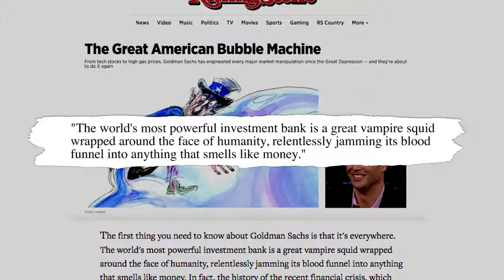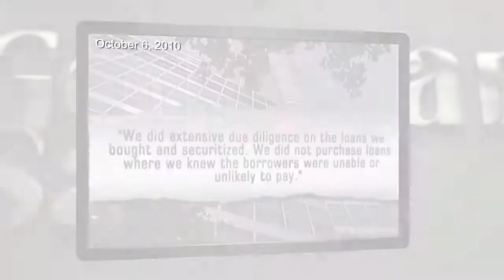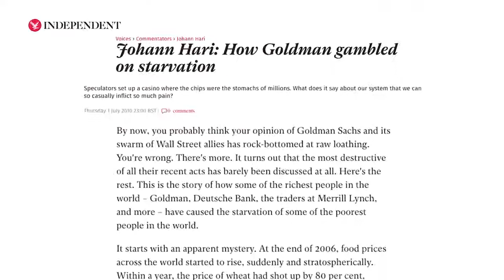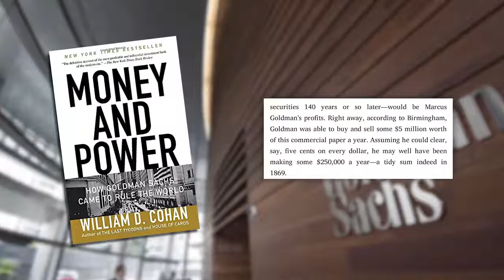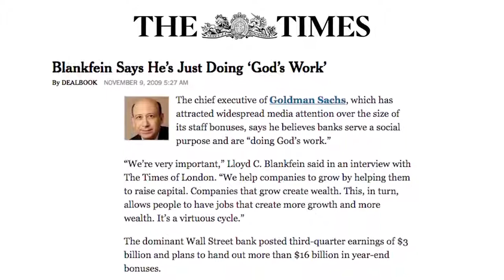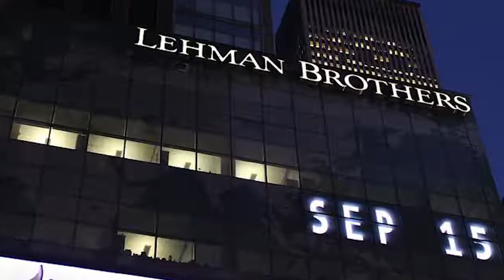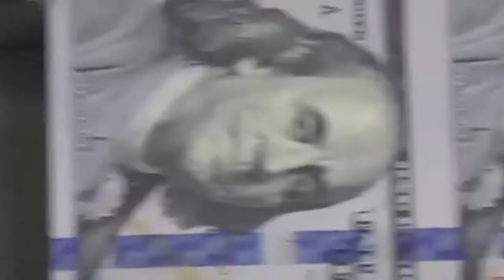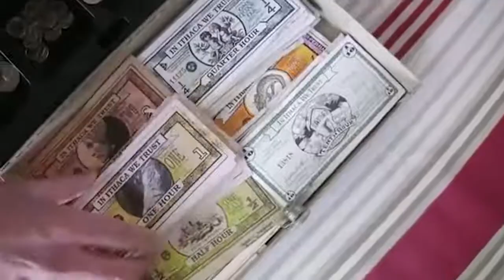Meet Goldman Sachs, the Vampire Squid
James Corbett of the Corbett Report takes us into the origins and inner workings of Goldman Sachs.  More importantly is... what are the impacts they are having on the world, in history to the present.